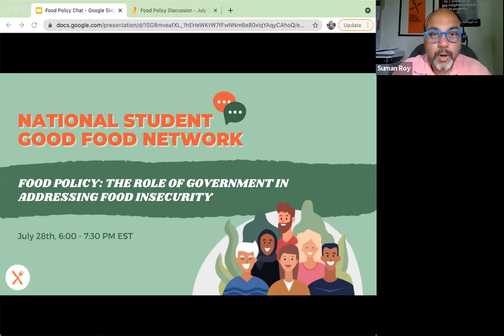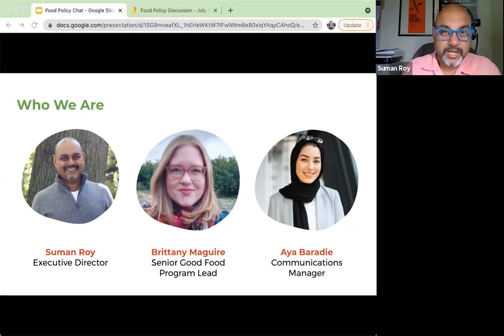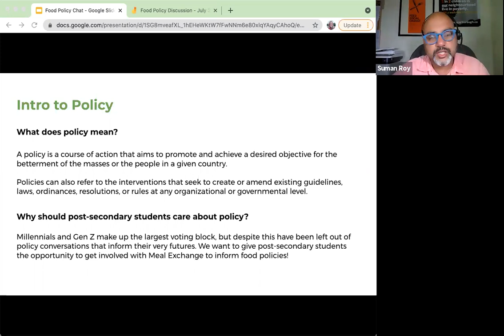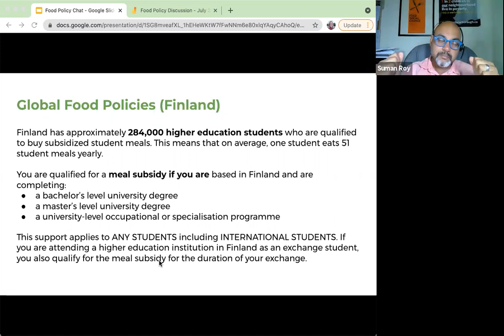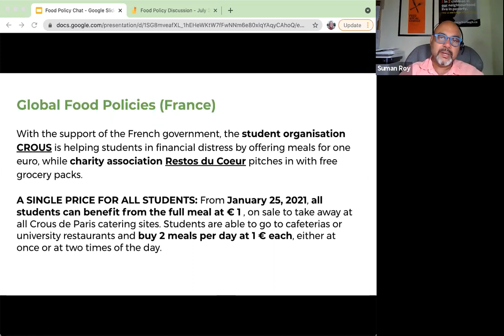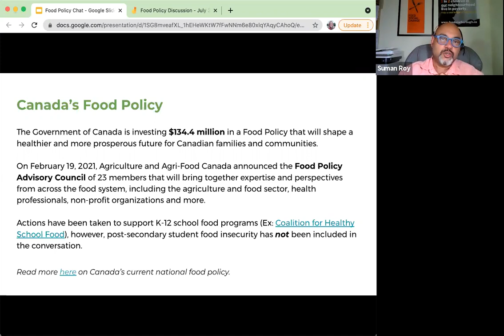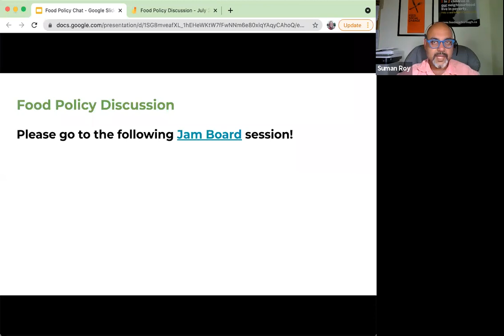Food Policy: The Role of Government in Addressing Food Insecurity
We discussed on what policy is and how students can contribute to developing food policies to address food insecurity. We shared existing issues with post-secondary food systems and the possible solutions.

This event took place on July 28th at 6:00 PM EST.